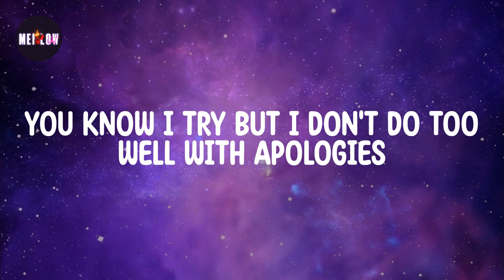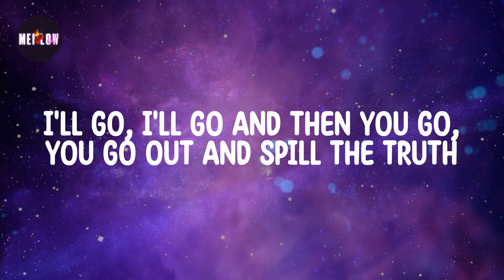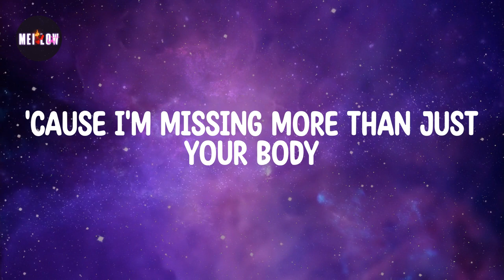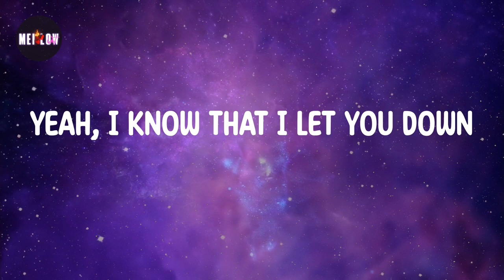Sorry Lyrics - Justin Bieber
SUBSECRIBE AND PRESS (🔔)
Lyrics Sorry 🔻

Ooh, ooh
Ooh, ooh
Ooh, ooh
I'm sorry, yeah
Ooh, ooh
Sorry, yeah
Ooh, ooh
Sorry
Ooh, ooh
Ooh, ooh
I'm sorry, yeah
Ooh, ooh
Sorry, yeah
Ooh, ooh
Sorry
Ooh, ooh
I'm sorry, yeah
Ooh, ooh
Sorry, yeah
Ooh, ooh
Sorry